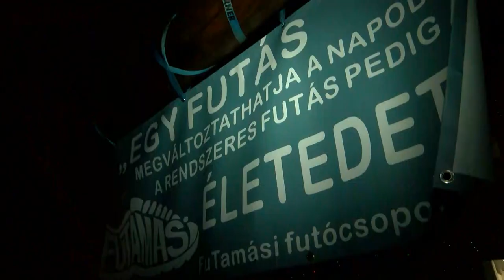Jótékonysági Mikulásfutás Tamási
Tamásiban már hagyománynak számít a BSI FuTamási csoport jótékonysági eseménye. Az egyesület ezúttal két szervezet számára gyűjtött. A nevezőktől - akik egyébként szép számmal vettek részt a programon - többek között tartós élelmiszereket, kutyatápot, fertőtlenítő szereket kértek idén. A rendezvény egyre nagyobb népszerűségnek örvend.